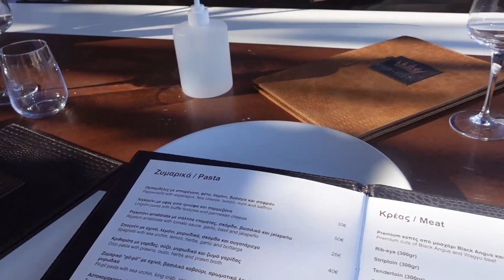VLOG EP 53 - SPONTANEOUS TRIP TO MYKONOS WITH DANNY DEFREITAS! |ThePlasticboy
Hey Pla$tic’s!! The Mykonos vlog is finally here!! So I was away last week on a trip with my babe Danny Defereitas!! MAKE SURE YOU CHECK OUT DANNYS VLOG!!

MYKONOS CONCERIGE SERVICE - HE HELPED US WITH BOOKINGS AND OUR TAXIS AND JUST SO MUCH STUFF YOU NEED TO USE HIM!!

ThePlasticBoy Favorites:
FACE
Favourite Foundations
Lips and Brows!